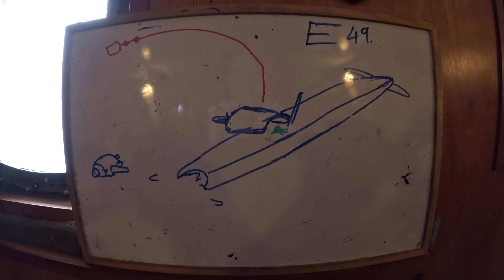HMS E49 [+1917], Shetland Islands 🏴󠁧󠁢󠁳󠁣󠁴󠁿 (#715)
The Shetland Islands standout wreck, a British WWI submarine lost to a mine, and now lying on white sand. The site is a war grave.

Diving: MV Valhalla
Divers: Clidive BSAC 410
Video: GoPro Hero 11 with 2 GoBe Video Lights at 4k60fps, with +15 MacroMate Mini

Species: Ballan Wrasse, Common Octopus, Common Starfish, Common Sunstar, Cusk, Edible Crab, European Edible Sea Urchin, Lemon Sole, Ling, Poor Cod, Sea Hare, Spiral Fan Worm